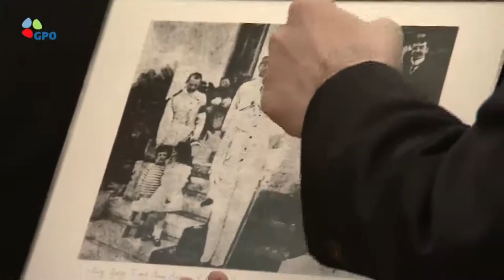Israel TV Network( IsraelTVNetwork IsraeliTV IsraelTVToday IsraelTVNews 108)IsraeliTV Israeli TV